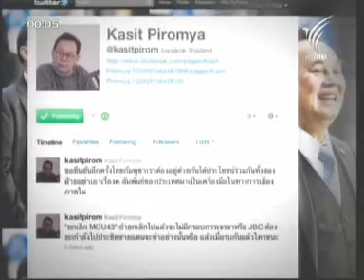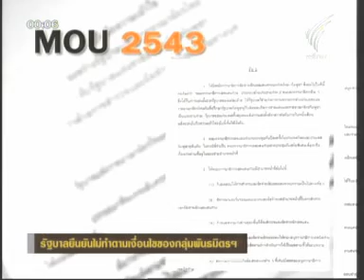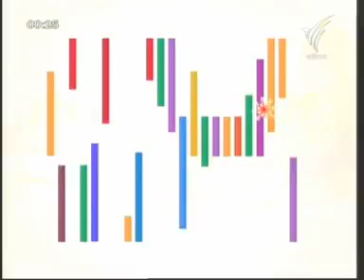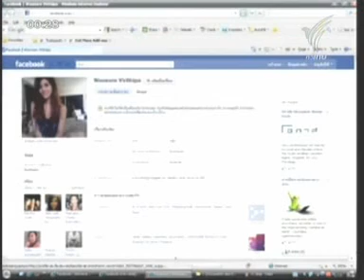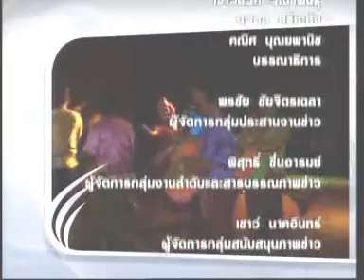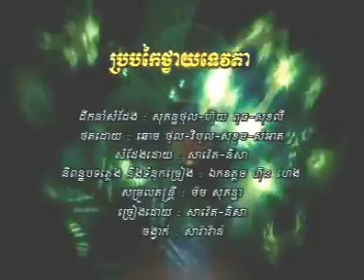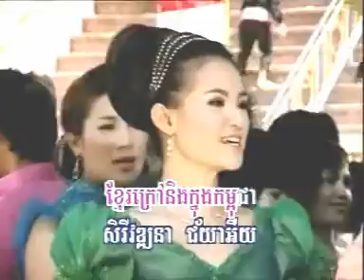28JAN11 THAILAND's NEWS 7of7; PART7